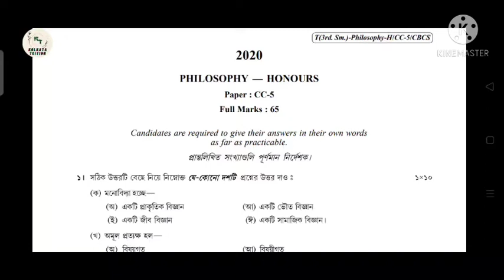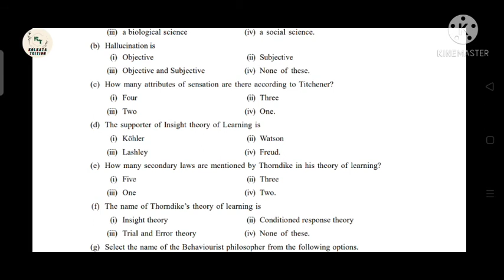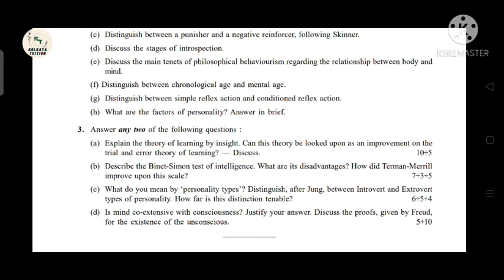Calcutta University--Philosophy(Hons.) 2020 Question Paper (CC-5) (Sem-3) (Psychology) (Eng+Beng)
I have discussed in this video 2020 Philosophy(Hons.) question paper of Calcutta University for honours students { CC-5 } (Semester-3) Psychology portion.

আশা করি তোমাদের এই ভিডিও টি কাজে লাগবে। আমি এই ভিডিওটিতে 2020 সালের philosophy(hons.) Psychology  question paper নিয়ে আলোচনা করেছি। এটি অনার্স স্টুডেন্টদের জন্যই। আর এরকমই ভিডিও নিয়ে সবসময় updated থাকতে, channel এর পাশে 🔔 icon টি তে ক্লিক করো , যাতে যখনই আমি কোনো নতুন ভিডিও upload করি,সেটা তোমার notification a পৌঁছে যায়।

Some of the related videos you should watch:

1. : CU Philosophy (BA) Sem 3 General 2019 Question Paper | GE/CC-3

Topic - C.U~Philosophy Question Paper 2019~{SEC-A(I)} (Semester-3)~Honours and General [English+Bengali]

 Topic - C.U~Philosophy Question Paper 2019~{SEC-A(II)} (Semester-3)~Honours and General [English+Bengali]

কলকাতা বিশ্ববিদ্যালয় , Calcutta University , CU , 2020 philosophy question paper , philosophy, 2020, question paper, CC-5 Semester-3, sem 3, Honours .